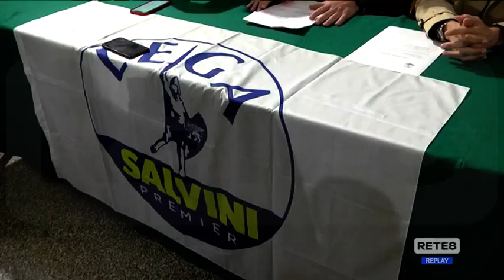Chieti - La Lega presenta la squadra e commenta la maretta a Teramo